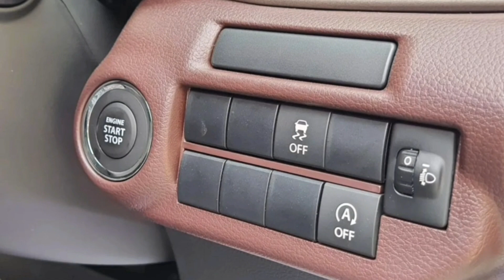13 लाख में उरुस✅|Duniya Bhar ke Features toyota urus lamborghini#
Hey Guys,
New Review Video On Toyota Urban Cruiser Taisor V 1.0 Petrol AMT Top Model